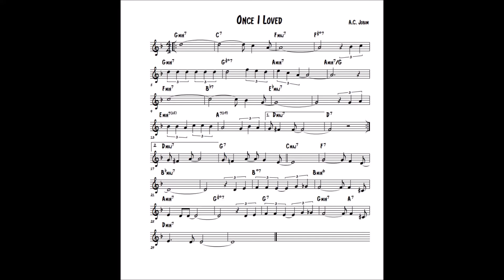Once I Loved (O Amor Em Paz)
Composed by Antonio Carlos Jobim

Performed by Mark Sensinger

This was one of the first songs I learned to improvise over and it has stayed with me ever since.